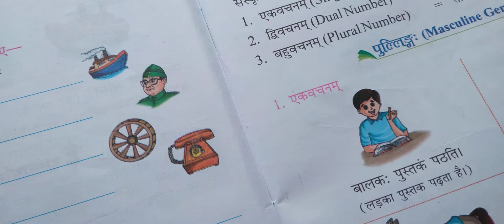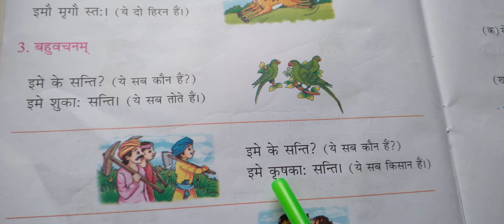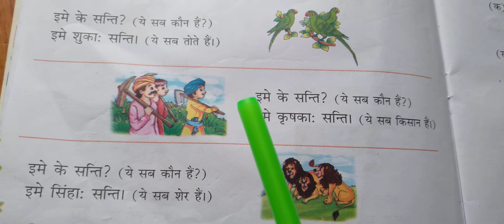वचन तीन प्रकार के होते हैं 🙏संस्कृत👍 पाठ 5🙏 कक्षा 2 एस.के.एम. पब्लिक स्कूल सुल्तानपुर9451096111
संस्कृत 🙏 कक्षा ❤️2 👍पाठ 5 🙏 वचन तीन प्रकार के होते हैं🙏 विंदु वर्मा आचार्या

ADMISSIONS OPEN/प्रवेश प्रारम्भ... ADMISSIONS FREE 🏢 S.K.M. PUBLIC SCHOOL SULTANPUR 🇳🇪
Ashirwad Puram, Patel Nagar, Vinobapuri
PLAY GROUP to 8th SULTANPUR 🙏🏻 BEST SCHOOL IN SULTANPUR U.P 🇳🇪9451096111
ENGLISH MEDIUM
🌎हमारी सुविधाएं 💐🙏🏆
1🎖सभी बच्चों का प्रवेश निशुल्क।
2🎖देश सेवा में शहीद हुए सैनिकों एवं पुलिसकर्मियों के बच्चों की शिक्षा निशुल्क।
3🎖नवीनतम कंप्यूटर पाठ्यक्रम की शिक्षा उपलब्ध।
4🎖नवोदय, सैनिक स्कूल, सी. यच.यस. आदि परीक्षाओं की तैयारी।
5🎖अंग्रेजी भाषा का उत्तम ज्ञान    एन. सी. आर. टी. पैटर्न।
6🎖एक ही माता-पिता के तीन बच्चों के प्रवेश लेने पर एक बच्चे की शिक्षा निशुल्क।
7🎖प्ले ग्रुप की फीस मात्र ₹300 तथा पेंसिल ,रबड़ ,कटर आदि निशुल्क।
8🎖सी. सी .टी. वी .द्वारा सुरक्षित कैंपस।
9🎖लाइफ स्किल प्रोग्राम। बच्चों का सर्वांगीण विकास हेतु आध्यात्मिक एवं योग के🧘 पाठ्यक्रम की सुविधा। 💯स्मार्ट क्लास की व्यवस्थाएं।
10🎖छोटे बच्चों को उन्नत तकनीक के माध्यम से शिक्षा प्रदान करना।
11🎖 बच्चों के मार्गदर्शन के लिए अभिभावक दिवस(पेरेंट्स मीटिंग) की विशेष व्यवस्था ।
12🎖बच्चों को सभी बुनियादी और आवश्यक सुविधाएं प्रदान करना।
प्रबंधक 💐 शशांक कुमार मिश्रा
अध्यक्ष 💐 श्रीमती हेमलता चौधरी।     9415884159
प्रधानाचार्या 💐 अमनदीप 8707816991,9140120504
सचिव 💐 श्रीमती रेनू मिश्रा
🏆शिक्षा ,संस्कार ,अनुशासन व आध्यात्म🏆